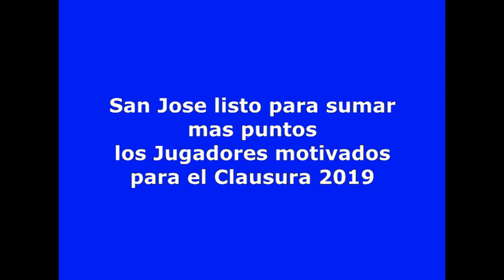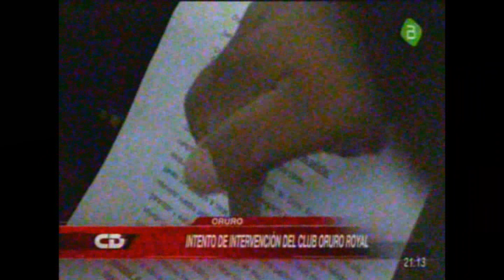Muchos lesionados, pero el equipo cobrara los premios y esta motivado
Hay muchos lesionados en el equipo, pero cobraran los premios correspondientes, el equipo esta motivado para seguir adelante.